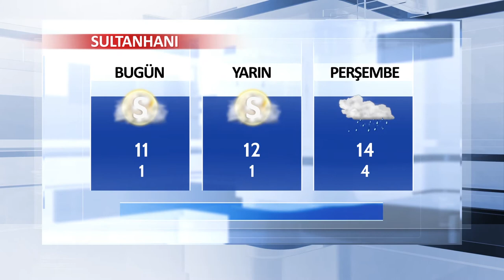09 Ocak Aksaray ve İlçeleri Hava Durumu